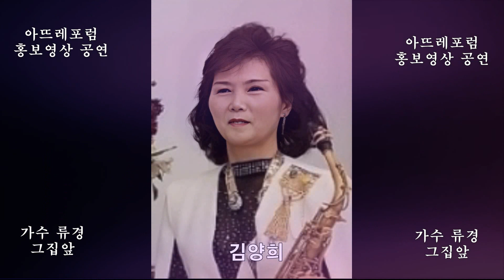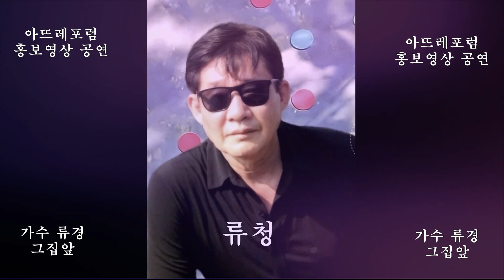아뜨레포럼 홍보영상 공연 2023년 02월 04일 토요일 오전11시~오후5시 MC겸가수 류경 그집앞 원곡이재성 화이팅 입니다